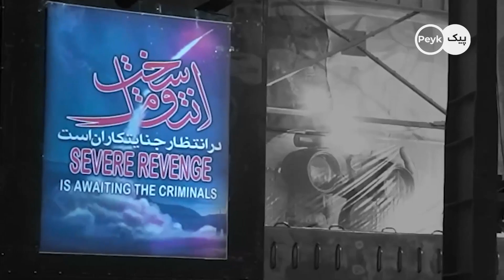اعلام خبر فوق حساس نظامی از سوی وزارت دفاع ایران